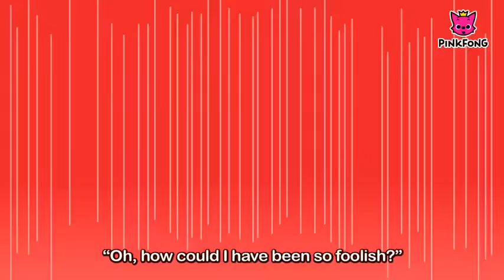The Goose That Laid Golden Eggs | Aesop's Fables | PINKFONG Story Time for Children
You are watching "The Goose That Laid Golden Eggs," an Aesop's fable retold by PINKFONG.